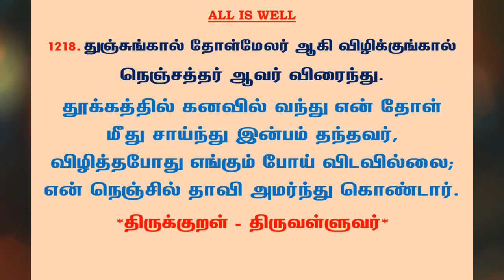#1262 | தினம் ஒரு திருக்குறள் - குறள் 1218 | Kural 1218 - Daily One Thirukkural